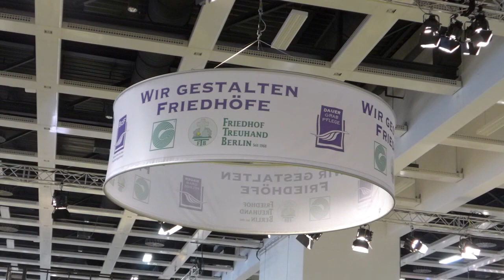Grüne Woche Berlin 2017 / Die Blumenhalle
Die Weltgrößte Agrarmesse